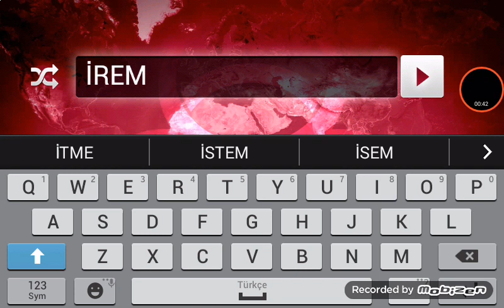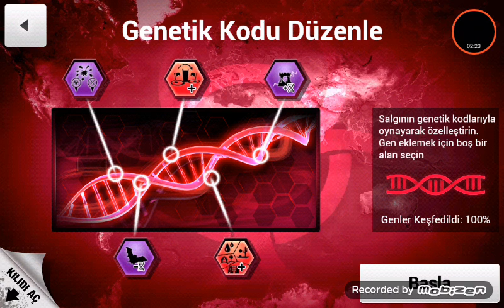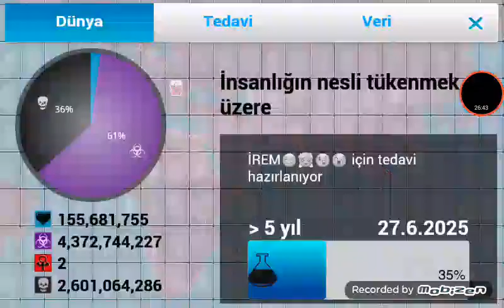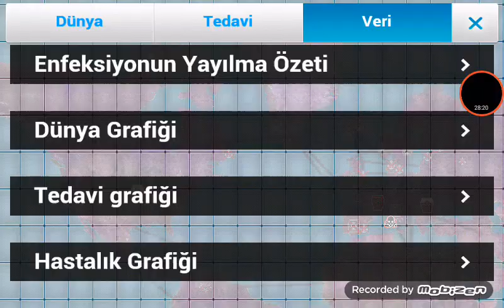Drakulanın Laneti Plague inc bölüm 11 vampir hastalığı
Video baya uzadı diye kapanış yapmaya fırsat bulamadım umarım keyif almışsınızdır😊

Bu arada irem doğum gününü tekrar kutluyorum nice mutlu seneler dilerim 😊😊

Tavsiye sorularınız için yorumlara yada aşağıdaki facebook sayfasından ulaşabilirsiniz !